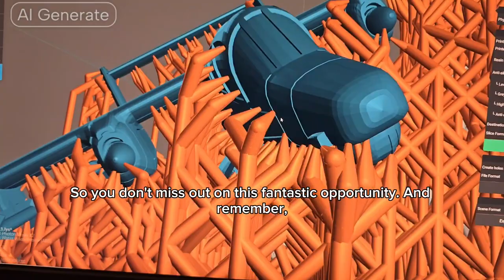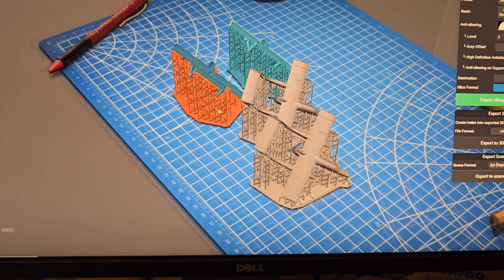Memberships interest.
Memberships are coming soon!